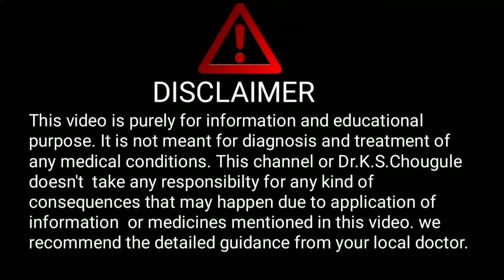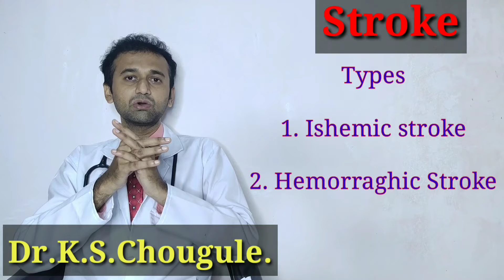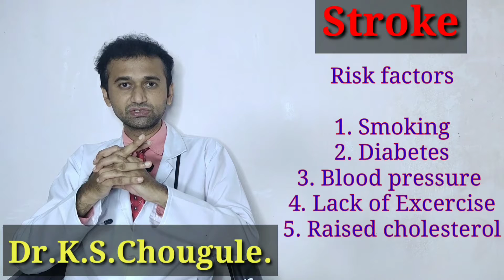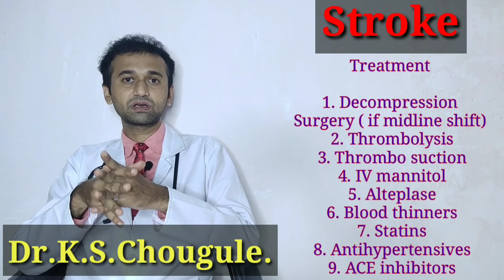What is Brain Stroke? Paralysis क्यू होता है ? ।पक्षाघात (स्ट्रोक) । लकवा ।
Hello friends,
In this video we have discussed about Brain Stroke
and all its related aspects in short to make it understand for everyone.

Experience:
1 year in medical ICU (Govt.hospital, Kolhapur)
1year in Emergency and casuality.
4 months each in Medicine , Surgery and Neurology.

Dr.K.S.Chougule.
BAMS, MD.